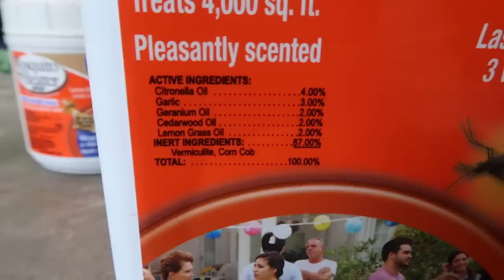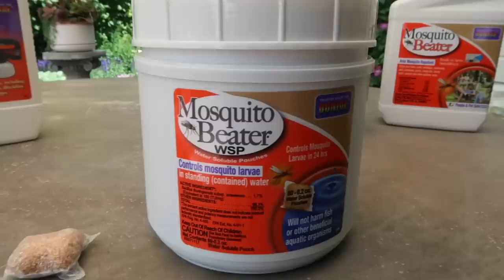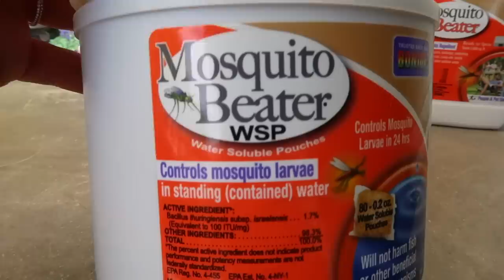Dealing with Mosquitoes and Installing Huge Arches! 🦟🌿// Garden Answer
🌿LINKS🌿
Bonide Mosquito Beater Granules
Bonide Mosquito Beater Spray
Mosquito Beater Standing Water
Bonide Fogger & Mosquito Beater Fog
Fiskars IsoCore 3 Pound Club Hammer
Large Gorilla Cart

🌿MAILING ADDRESS🌿
Garden Answer
580 S Oregon St